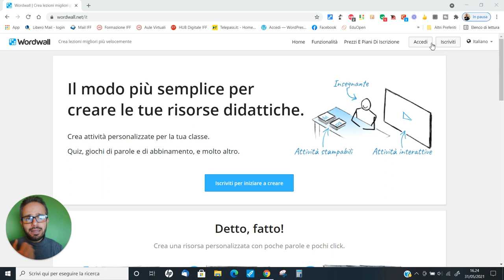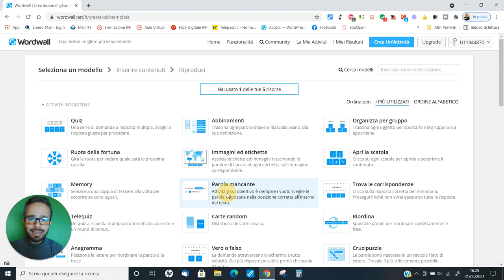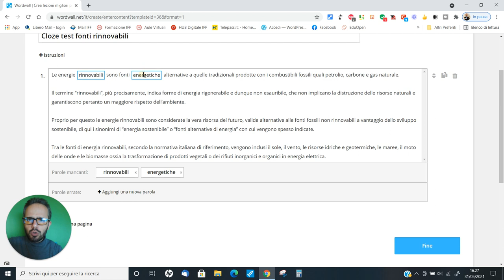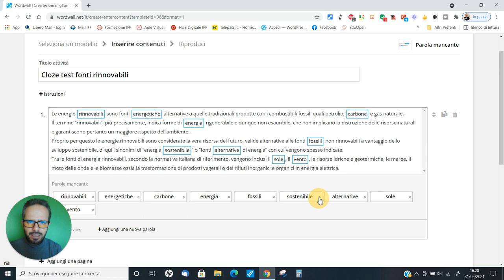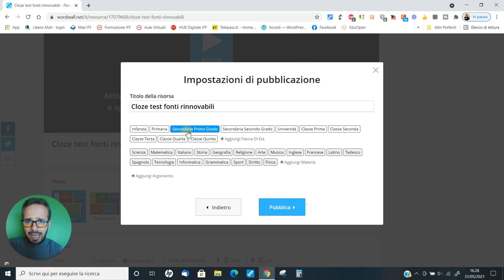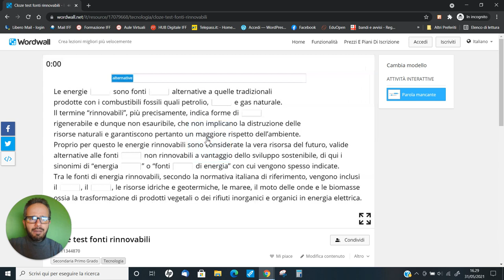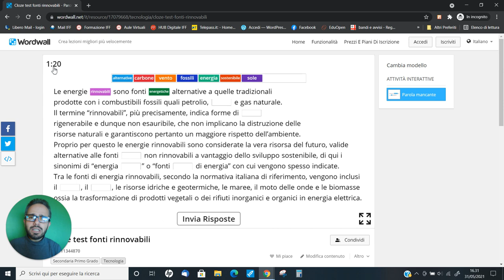Andrea Cartotto - Come creare un Cloze Test (testo bucato) con Wordwall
Come creare con facilità un testo "bucato", in gergo Cloze Test, da proporre con una modalità accattivante ai nostri allievi? Una attività didattica in perfetto stile gamification, che possiamo realizzare con una nota applicazione web: parlo di Wordwall, che ho peraltro già trattato qui sul canale in un videocorso ad hoc (vi invito a cercarlo... ;-))
Un quiz ideale per differenti discipline, per verificare ad esempio la comprensione di un testo e per migliorare la capacità associativa.
L'anno scolastico è quasi concluso ma...può essere proprio il periodo giusto per "alleggerire" una parte della lezione in presenza con una attività come questa, o per gettare un seme per l'anno che verrà!